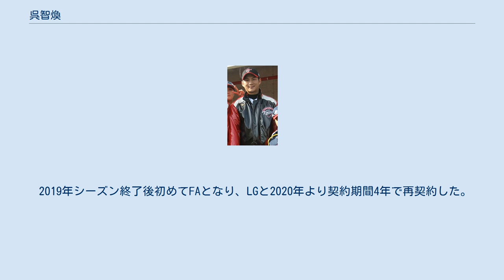呉智煥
呉 智煥（オ・ジファン、朝鮮語: 오지환、1990年3月12日 - ）は、KBOリーグLGツインズに所属している野球選手。
（遊撃手） 2008年AAA世界選手権韓国代表として金メダルを獲得。
 プロ1年目の2009年は一軍で5試合のみの出場にとどまった。
 2010年は、3月27日のサムスン戦で尹盛桓からプロ初本塁打を放つと、朴鍾勳（パク・ジョンフン）監督はその素質を見込み、そのまま起用を続ける。
自身の好プレーや失策によってチームの勝敗が左右されることが多くなり、監督は彼を一層重用することに。
オールスター戦に監督推薦で初出場。
シーズン通じて打率.245、打数の約4割が三振と雑な打撃が際立った。
この年はIBAFインターコンチネンタルカップ韓国代表にも選ばれている。
 2011年は負傷もあり試合出場数が激減し、成績も前年より大きく下回った。
 2012年は年俸が前年の半額以下となってしまったが、レギュラーシーズン133試合にすべて出場し復活を遂げた。
その後もショートのレギュラーとして活躍を続け、2016年シーズン終了後に兵役のため警察野球団の入団テストを受けたものの、刺青のため不合格となった。
 2018年のアジア競技大会野球韓国代表に選ばれ、優勝により兵役免除の恩典を受けた。
 2019年シーズン終了後初めてFAとなり、LGと2020年より契約期間4年で再契約した。